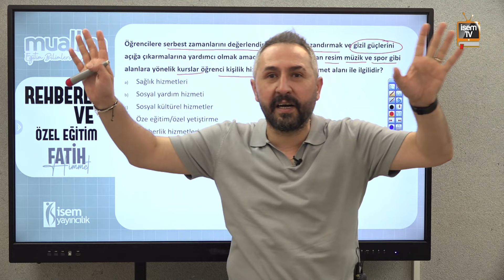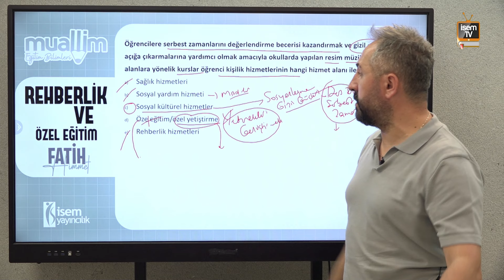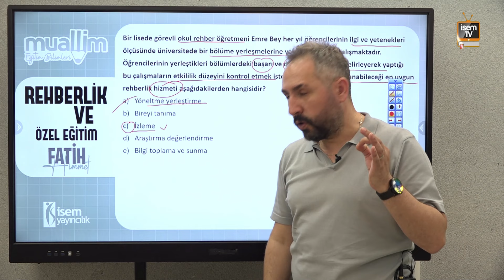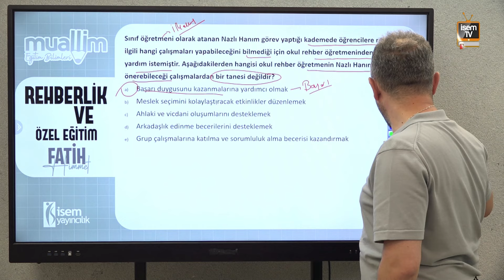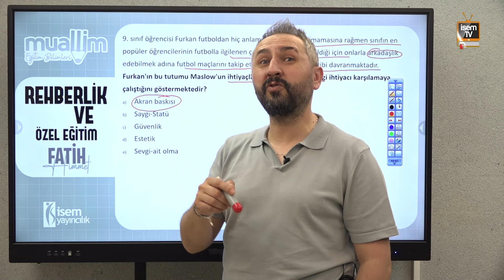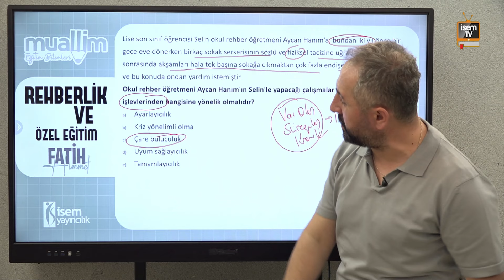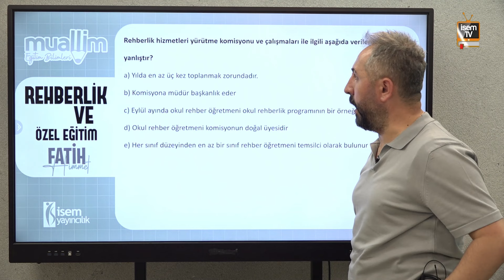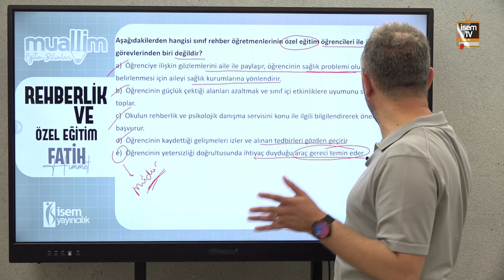4) Deneme 4 - Fatih HİMMET / İsemTV - 2024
İsem TV